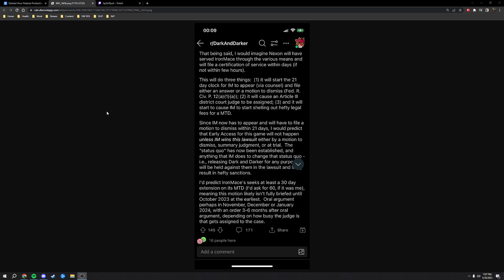The Darkest Hour - Episode 18 | A Dark and Darker Podcast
The eighteenth episode of our podcast, "The Darkest Hour" with JayGriffyuh, Donnie, and Soma.